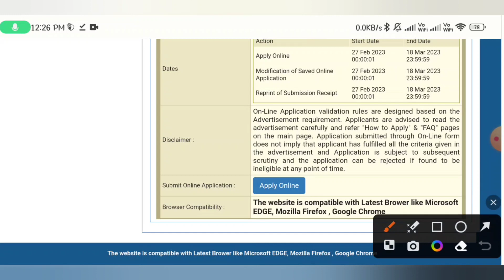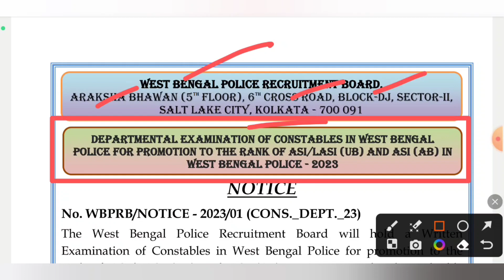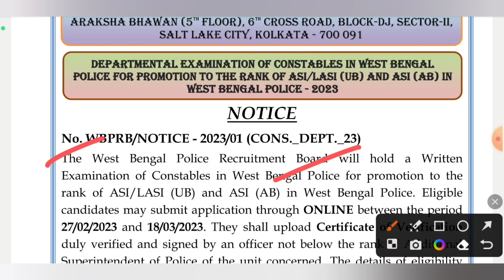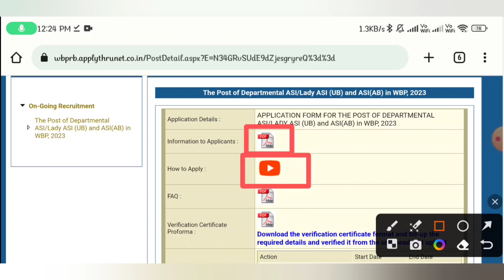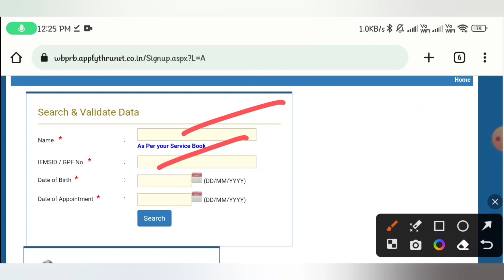WBP Constable to ASI/LSAI Online Form Fill-Up 2023 | Official Notice Today | WBP Constable Update